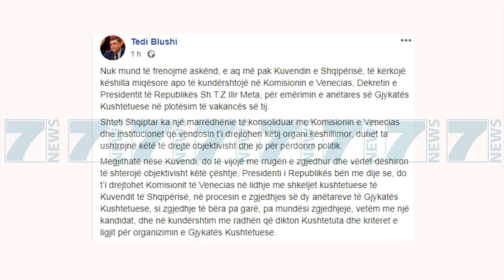HETIM PRESIDENTIT META PER PERPLASJEN ME KED - News, Lajme - Kanali 7